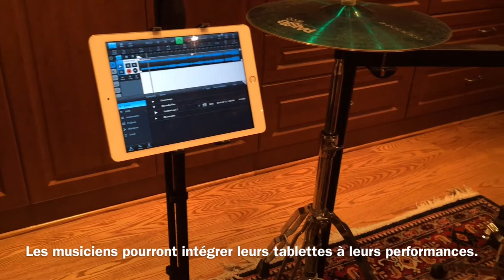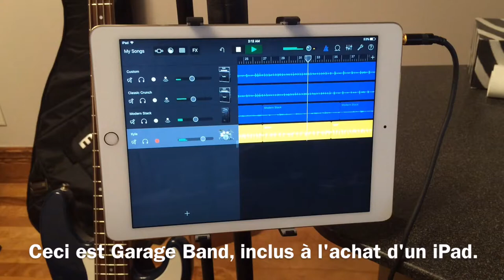iKlip Xpand French blogger review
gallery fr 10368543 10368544